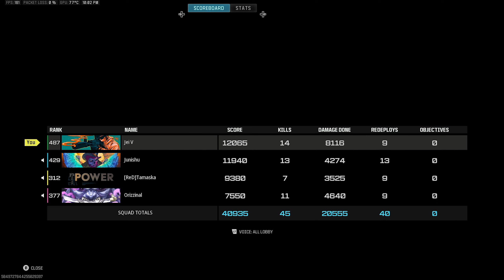The Renetti JAK Ferocity Just Broke Season 3! - Warzone 3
In this video, we use the Renetti JAK Ferocity loadout on Rebirth Island and it is breaking Season 3. Since the changes to weapon balancing in Warzone 3, the Renetti managed to make it's way up to being the absolute meta for close range weapons. It has the fastest TTK out of every weapon in the game and a very high rate of fire. With the JAK Ferocity Conversion Kit, you are at a disadvantage if you're not using this weapon. Attachments for the best Renetti loadout will be listed in the description.

Renetti Attachments:
Muzzle: Zehmn35 Compensated Flash Hider
Optic: Slate Reflector
Magazine: 50 Round Drum
Rear Grip: EXF Eclipsor Grip
Conversion Kit: JAK Ferocity Carbine Kit

Please report any hate speech or spam comments.